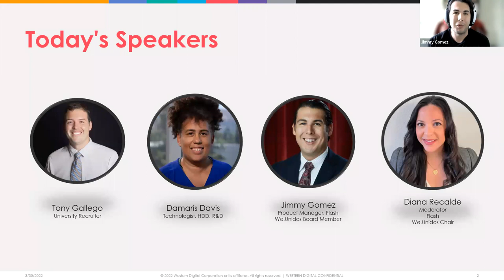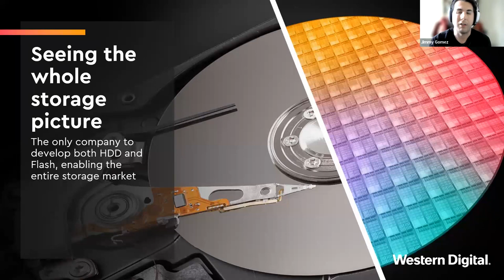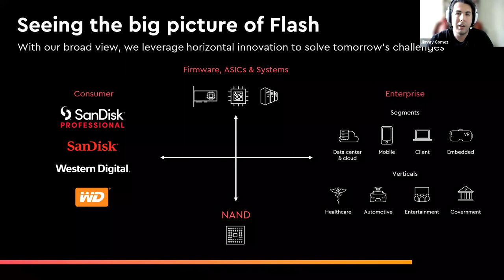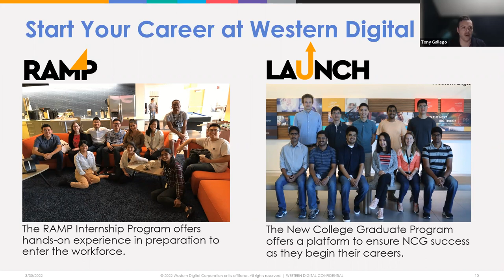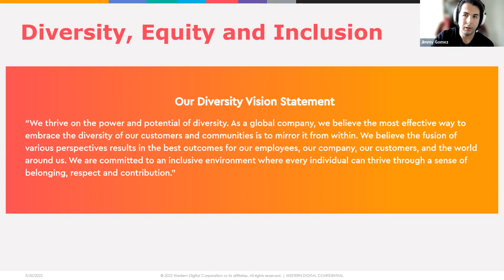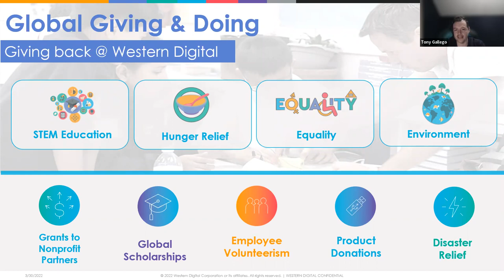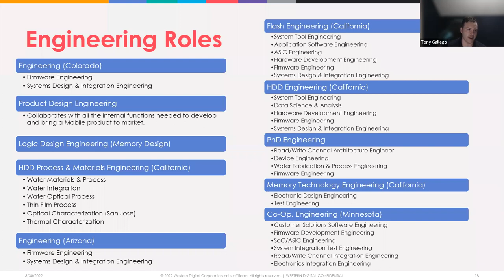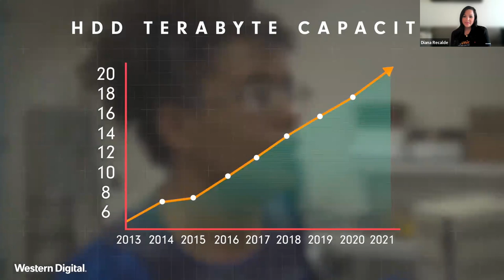latinXfactor: Kicking Butt in Data Storage - Meet Game Changers in Western Digital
Across all industries data plays a pivotal role in making crucial decisions. Storage is essential to data collection. Where would the world be without the ability to store and secure decades of data? Our lives depend on the ability to manage and store personal and professional data to hold on to our memories, to scale and connect, and to help drive change. Hear from Western Digital employees about how this company continues to innovate and change the game of data storage.

Thank you to our Western Digital panelists!
Damaris Davis
Julie Felix
Daniel Flores-Ibarra
Tony Gallego
Jimmy Gomez
Diana Recalde

ABOUT LATINXFACTOR™
As a member of SHPE, you’ve already revealed who you are— motivated, hard-working, committed. Now it’s time to show what you can be, to show what distinguishes you from the many qualified individuals looking to make it in today’s economy.

This program will help you identify that special something—that X-factor—and use it to excel as a student, a professional, and leader. In monthly webinars, our subject matter experts will cover topics ranging from how to ace an interview to navigating the impact of cultural norms on communication and the role of gender and age in the workplace.

Though designed with our student members in mind, latinXfactor™ is open and beneficial to all professionals, those that are up-and-coming and those looking to make a change. The monthly webinars are at no cost to you and are an hour long. Although, the format is lecture-based, we have carved out time for questions and answers. Mark your calendar now for 8pm ET/5pm PT on the last Wednesday of every month as we continue to offer expert advice on relevant topics. Visit shpe.org